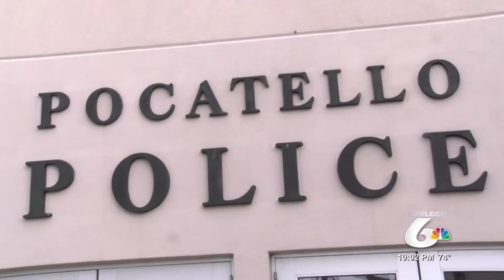New Sexual Assault Kit Law Helps Victims, Law Enforcement